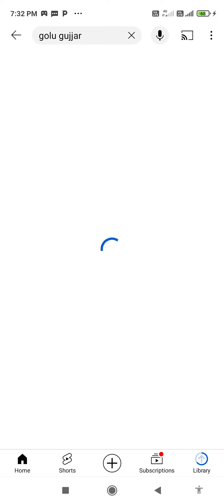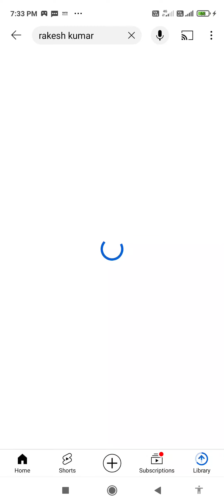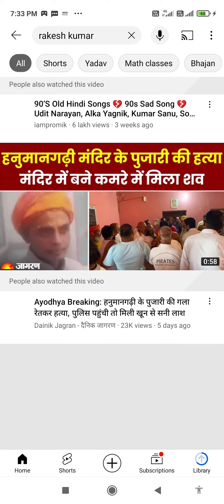24 October 2023